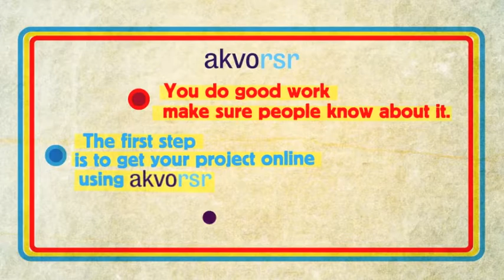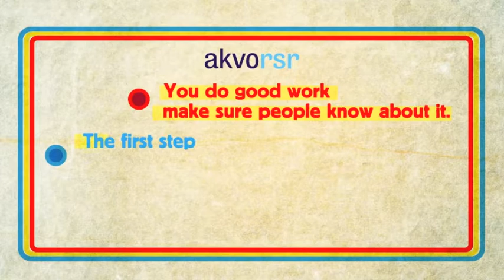Mark Charmer on Akvo 2012 user comms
Mark Charmer talks through the video techniques and shows a few samples of prototype video bumpers that we plan to use for Akvo user communications during 2012.

Camberwell, London. Sunday 29 January 2012.